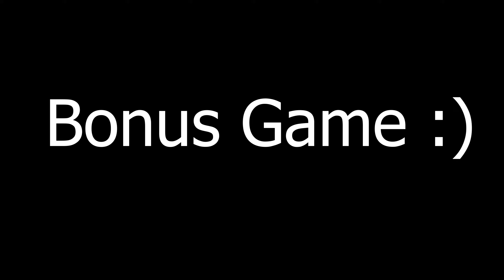I Got BULLIED As A Rookie, Then Pulled Up As A HOF... 😱 (ROBLOX HOOPZ)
💬 Discord server: 💬